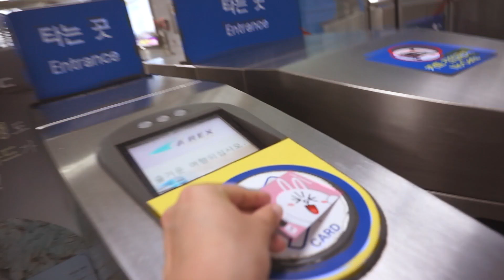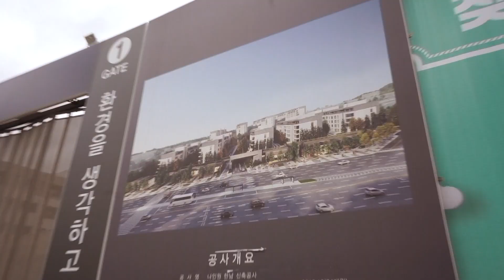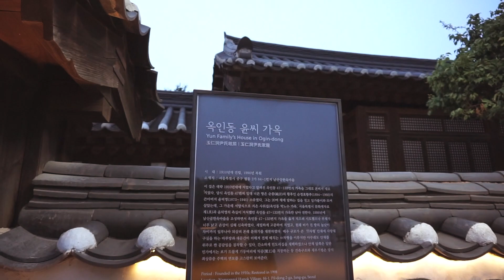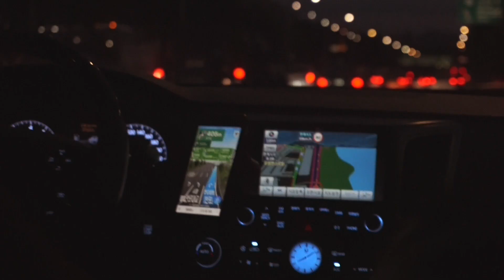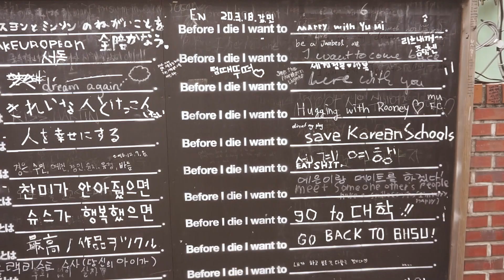Finally Back in Seoul | Korea Vlog Pt.1 • 드디어 서울로 돌아왔다 브이로그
Finally back in South Korea after 4 years! Hope you guys enjoyed :)

-Iris

Iris Yoon

[tunes by]